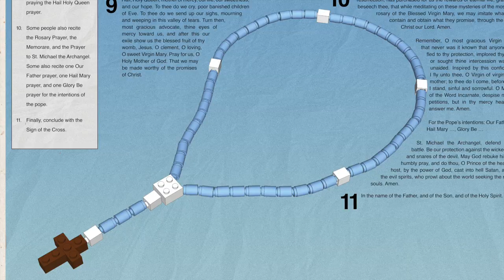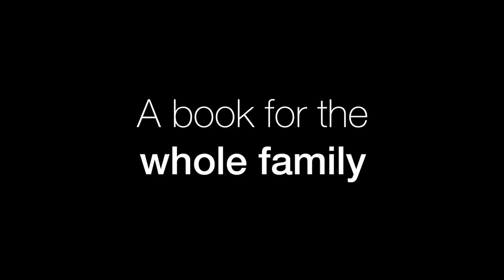Book Coming Soon Trailer Video: Catechism of the Seven Sacraments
We're are so excited to share the first book trailer video for our upcoming book!

Catechism of the Seven Sacraments is a new book by Kevin and Mary O'Neill that teaches the sacraments using illustrations made out of LEGO® bricks and other toys. Join your friendly guides Fulton and Cynthia on a biblical adventure as they journey from creation to salvation and discover the importance of God’s sanctifying grace. Set in a vivid comic-book format with stunning photographs, this book makes profound theological concepts accessible to both the Catholic and the curious, the child and the adult.

Following Pope Emeritus Benedict XVI’s teachings on Covenant Theology, this book sheds light on the parallels between the Old Testament and the New Testament and the sacraments instituted by Christ that we experience today. Readers will develop a deeper understanding of salvation history, discover how to participate in God’s covenant, and learn how to obtain grace through the sacraments, which are essential on our lifelong journey to the Eternal Promised Land.

LEGO®, the brick configuration, and the minifigure are trademarks of The LEGO Group, which does not sponsor,  authorize, or endorse this book.